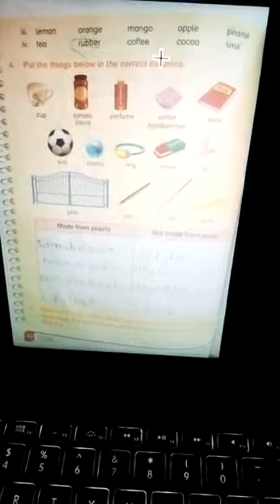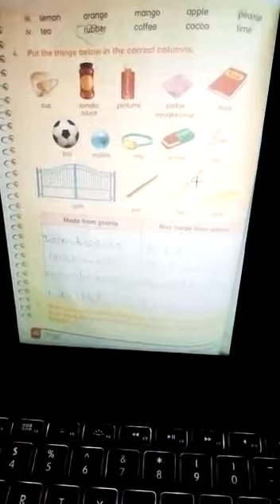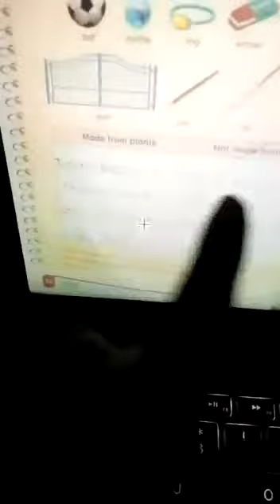Science Class 2 chapter 4 page 30 lecture 29